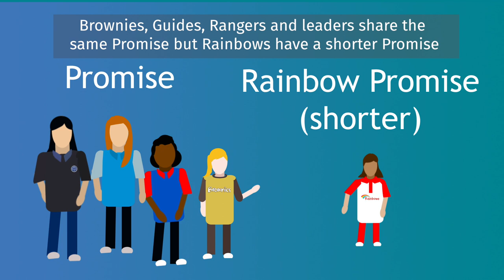Being a leader: The Promise and Law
With interviews from girls and leaders, this video looks at the importance of the Girlguiding Promise and Law and will help you to think about what it might mean to you as a volunteer.